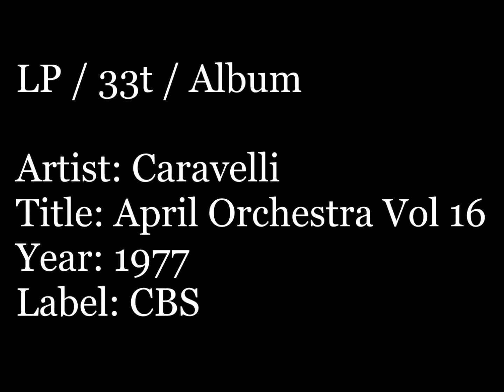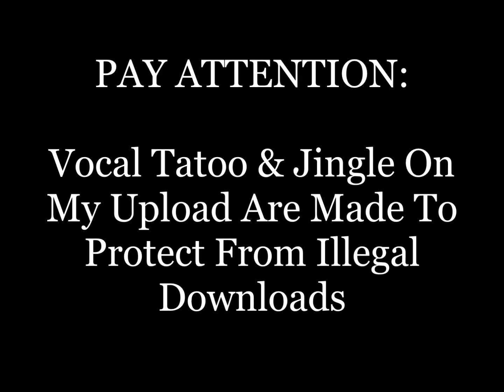RARE GROOVE: Caravelli - Tournis Perpétuel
Tatoo & Jingle On My Upload Is To Protect From Illegal Downloads
 Caravelli ‎- April Orchestra Vol.16 Présente Caravelli - 1977 CBS